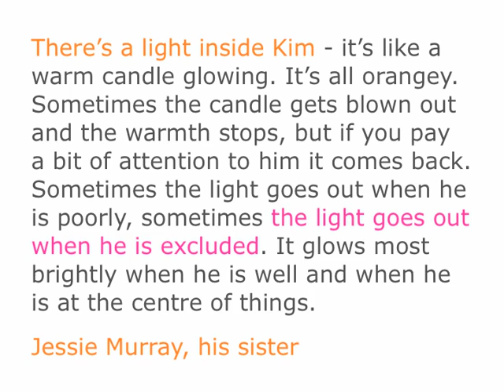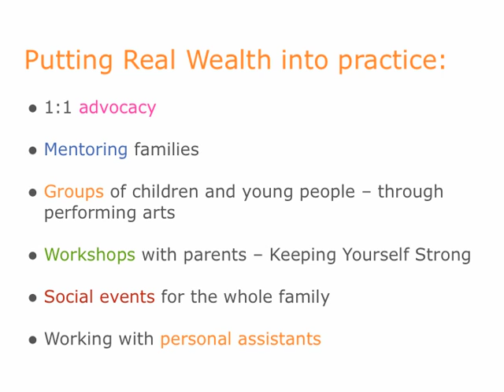Family Leadership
This short film gives insight into the excellent work of Pippa Murray and IBK Initiatives in helping us to identify the real source of family leadership - real wealth and the human spirit.